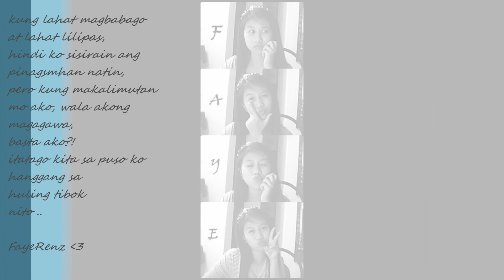wish you where here (FayeRenz)